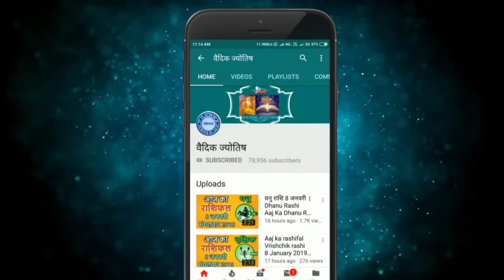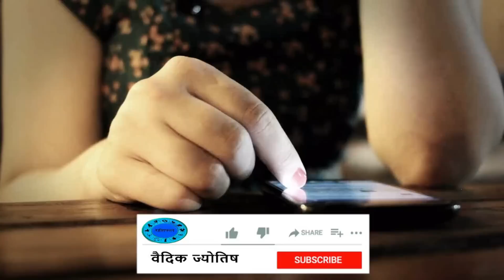वृषभ राशि 12 मई शुक्रवार | Vrishabh Rashi 12 May 2023 | Aaj Ka Vrishabh Rashifal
@वैदिक ज्योतिष
12 May vrishabh rashi
vrishabh rashiMay 2023
Dainik Rashifal,Horoscope,Astrology
12 मई  वृषभ राशि
आज का राशिफल वृषभ राशि
वृषभ राशिफल